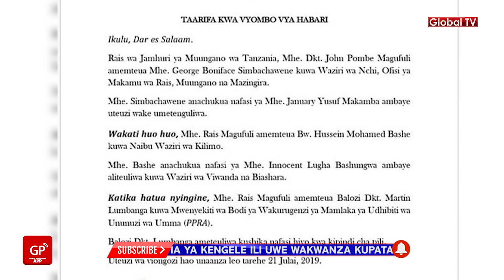BREAKING: Rais Magufuli AMTUMBUA Waziri January Makamba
Rais John Pombe Magufuli leo Jumapili, Julai 21, 2019 amemteua George Simbachawene kuwa Waziri wa Nchi, Ofisi ya Makamu wa Rais, Muungano na Mazingira kuchukua nafasi ya January Makamba ambae uteuzi wake umetenguliwa, pia Hussein Bashe ameteuliwa kuwa Naibu Waziri wa Kilimo.

FaceBook Instagram Twitter Install Global App: ANDROID Install Global App: iOS